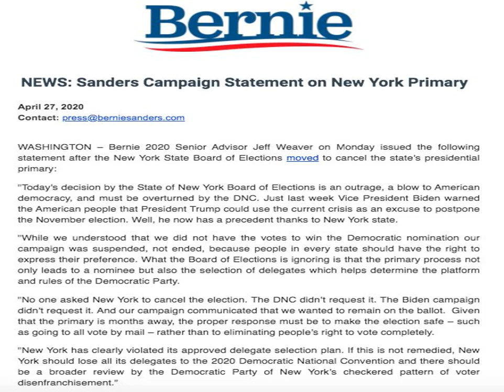Partial Win For Gun Regulation At Supreme Court Could Be Short Lived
The U.S. Supreme Court has once again punted on the question of gun rights, throwing out as moot a challenge to New York City's strict gun regulations on transporting licensed guns outside the home.